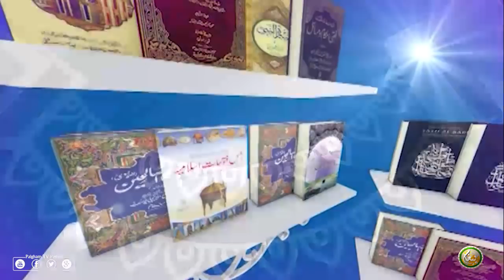Darsona by Alsheikh Abu Hassaan Ishaq Swati | Pashto Bayan 01 | الشيخ أبو حسان إسحاق السواتي درسونه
Shaikh Abu Hassaan Swati Darsona
Sheikh Abu Hasan Swati